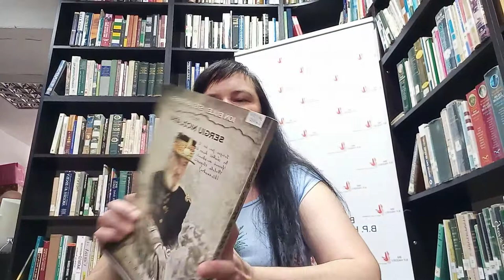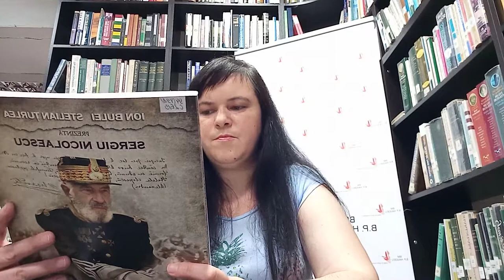Carol I. Un destin pentru România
Autorii scenariului de film sunt Sergiu Nicolaescu și Emil Slotea.  Autorii cărții sunt Ion Bulei și Stelian Țurlea. Cartea a apărut la editura RAO din București, în 2009.
Există un Carol al scenariului unui film cu care autorul lui se confundă, mutând imaginea din film peste cea reală, de la care inițial pleacă, dar pe care aparent o pierde mereu și o regăsește mereu.
[...] Din scenariul (și filmul) lui Sergiu Nicolaescu apare un Carol care, de asemenea, stabilește regulile de funcționare a țării – și o face de peste patru decenii, parcă obosit să tot repete, obosit să știe că, la prima oscilare, va fi privit cu suspiciune, ca un străin, el e „neamțul”.
Ce veți citi în această carte – detalii din cuprinsul cărții:
– Carol I – două chipuri suprapuse; CArol I și România lui;
– Carol I – Un destin pentru România. Scenariu de film;
– Note de producție la Carol I – Un destin pentru România.